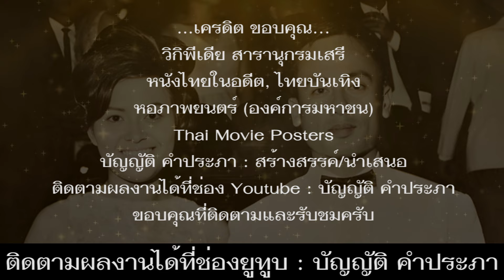วิเชียร, จีราภา ละครวิทยุ“คณะนีลิกานนท์” ระหว่างปี พ.ศ. 2508-2515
*สวัสดีครับ บัญญัติ คำประภา เสนอ ภาพเก่าเล่าเรื่อง 2 พระเอกนางเอกละครวิทยุ“คณะนีลิกานนท์” วิเชียร กับจีราภา ระหว่างปี พ.ศ. 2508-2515 เชิญย้อนอดีตรับชมไปด้วยกันครับ...

-ภาพที่ 1 จากซ้ายไปขวา 1.“แอ๊ด” จีราภา ปัญจศิลป์ เกิดวันที่ 10 มิถุนายน พ.ศ. 2486 ที่กรุงเทพมหานคร ขณะที่เธอเรียนอยู่ชั้นปีที่ 2 โรงเรียนพาณิชยการพระนคร ซึ่งเธอเป็นศิษย์รุ่นน้องวิเชียร เธอก็เริ่มแสดงละครวิทยุกับคณะแก้วฟ้า กับคุณพ่อคุณแม่ เมื่อเรียนจบ เธอได้เข้ารับราชการเป็นเจ้าที่ธุรการ ที่กรมประชาสัมพันธ์ 2.วิเชียร นีลิกานนท์ เกิดวันที่ 26 ธันวาคม พ.ศ. 2474 เป็นพระเอกและหัวหน้าคณะละครวิทยุ “นีลิกานนท์” เป็นอดีตข้าราชการ หัวหน้าฝ่ายข่าวกีฬา ที่กรมประชาสัมพันธ์ เป็นนักแสดง พิธีกร และผู้บรรยายกีฬามวยชื่อดัง ในวัยเด็กเคยเป็นนักกีฬาบาสเกตบอล และเป็นกรรมการตัดสินกีฬาบาสเกตบอลมาก่อน ภาพปี พ.ศ. 2508

-ภาพที่ 2 “แอ๊ด” จีราภา ปัญจศิลป์ กับวิเชียร นีลิกานนท์ รับรางวัล“ดาราทอง” พระราชทาน จากพระบาทสมเด็จพระปรมินทรมหาภูมิพลอดุลยเดช ประจำปี พ.ศ. 2509 รับพระราชทานรางวัล เมื่อวันที่ 24 มีนาคม พ.ศ. 2510 ซึ่งวิเชียรและจีราภา ได้แสดงภาพยนตร์ด้วยกัน เรื่อง“กาเหว่า” เมื่อปี พ.ศ. 2509 กำกับการแสดงโดย ดอกดิน กัญญามาลย์ ภาพปี พ.ศ. 2510

-ภาพที่ 3 1.“แอ๊ด” จีราภา ปัญจศิลป์ เธอเกิดในครอบครัวศิลปิน คุณพ่อคือ คารม สังวริบุตร เป็นผู้อำนวยการสร้างภาพยนตร์ คุณแม่คือ พรพรรณ วรรณมาศ คุณแม่เธอเคยเป็นนางเอกภาพยนตร์ไทยเรื่อง“รอยไถ” คู่กับคำรณ สัมบุณณานนท์ เมื่อปี พ.ศ. 2493 จีราภา เป็นนักแสดง นักพากย์ และนางเอกละครวิทยุ“คณะแก้วฟ้า” และ“คณะอัชฌาวดี” เธอเป็นพี่สาวร่วมมารดาของ ไพโรจน์ สังวริบุตร พระเอกหนังดังในอดีตเรื่อง“วัยอลวน” 2.วิเชียร นีลิกานนท์ เข้าสู่วงการละครวิทยุกับคณะวรรณศิลป์ เมื่อมีประสบการณ์มากขึ้น จึงตั้งคณะละครวิทยุเป็นของตนเองชื่อ “วิเชียรภิรมย์” ออกอากาศทางสถานีวิทยุ 1 ป.ณ. ต่อมาได้เปลี่ยนชื่อเป็น “คณะนีลิกานนท์” เคยเป็นพระเอกละครวิทยุคู่กับ “รัชนี จันทรรังษี” “จีราภา ปัญจศีลป์” และ“พันธุ์ทิพย์ วิภาตะพันธ์” ก่อนที่จะมาเป็นพิธีกรนักพากย์มวยชื่อดัง ในเวลาต่อมา ภาพปี พ.ศ. 2510

-ภาพที่ 4 วิเชียรกับพันธุ์ทิพย์ภรรยาคู่ชีวิต 1.วิเชียร นีลิกานนท์ เกิดวันที่ 26 ธันวาคม พ.ศ. 2474 ที่กรุงเทพมหานคร เข้าสู่วงการระหว่างปี พ.ศ. 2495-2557 เสียชีวิตเมื่อวันที่ 28 กุมภาพันธ์ 2557 รวมอายุ 82 ปี  2.พันธุ์ทิพย์ นีลิกานนท์ นามสกุลเดิม วิภาตะพันธ์ เกิดวันที่ 25 พฤศจิกายน 2478 อดีตรับราชการที่กรมทางหลวง ในแผนกบัญชี เธอเป็นนางเอกละครวิทยุ “คณะลีนิกานนท์” เคยแสดงหนังเรื่อง“งูผี”คู่กับวิเชียร และยังแสดงละครโทรทัศน์หลายเรื่อง ทางกองทัพบกช่อง 5 เสียชีวิตเมื่อ วันที่ 23 กุมภาพันธ์ 2559 รวมอายุ 80 ปี ภาพปี พ.ศ. 2515

วิกิพีเดีย สารานุกรมเสรี
หอภาพยนตร์ (องค์การมหาชน), หนังไทยในอดีต
Thai Movie Posters